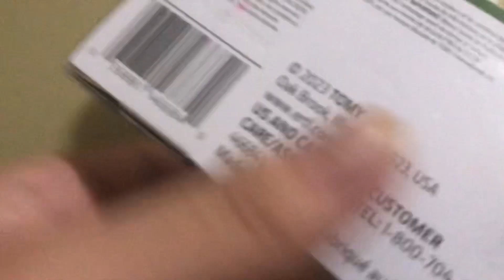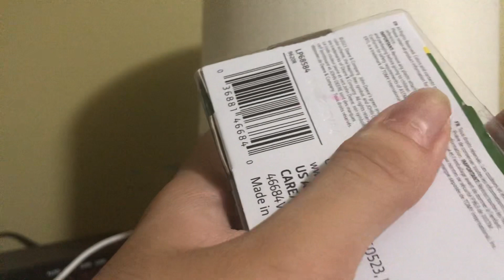ertl | iron john deer 9620r 3+ (2023) at nxt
2009 ertl all rights reversed